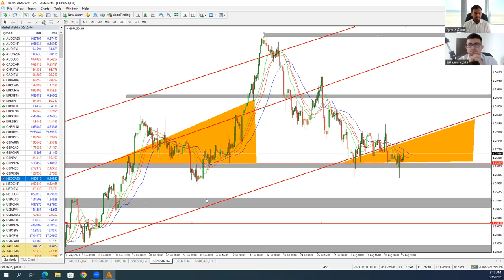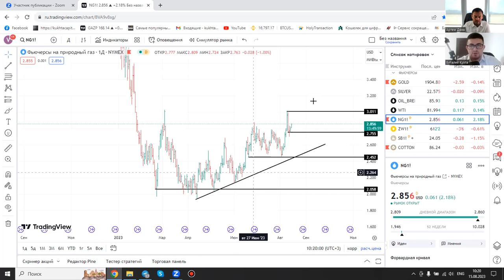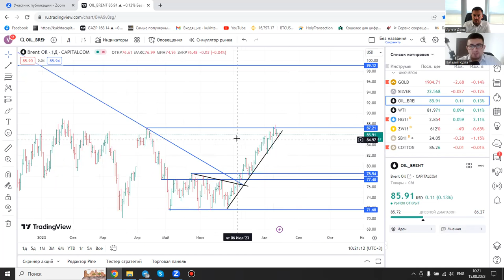Артем Деев vs Виталий Кухта: торговые идеи по DXY, RUB, XAU, GBP, Brent и NGAS| AMarkets